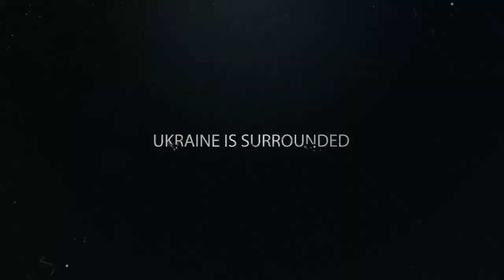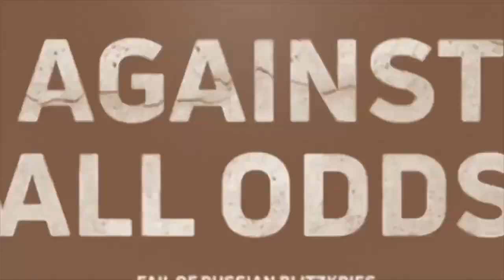Мир не верил, что Украина выстоит в войне с рф.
Мир не верил, что Украина выстоит в войне с рф. Но мы показали, на что способны ради свободы, – мощное видео о борьбе украинцев с российскими оккупантами.

The world did not believe that Ukraine would survive the war with the Russian Federation. But we showed what we are capable of for the sake of freedom - a powerful video about the struggle of Ukrainians with Russian occupiers.